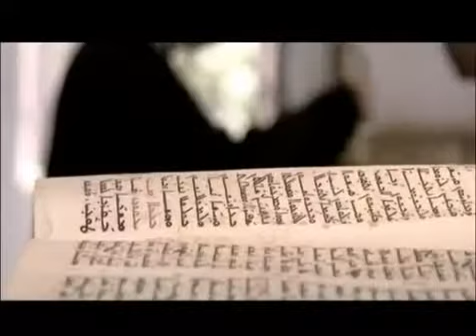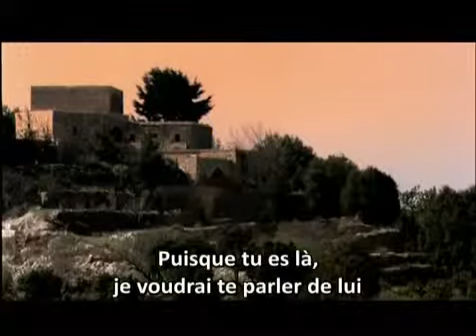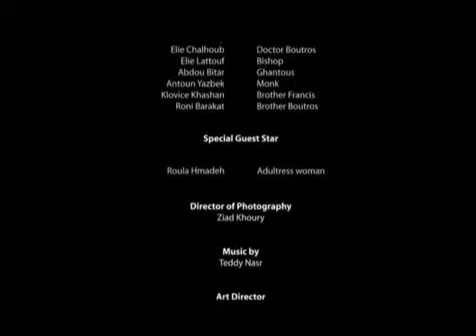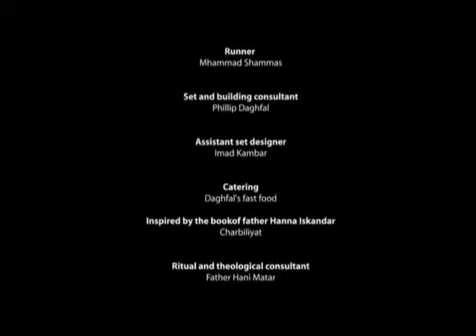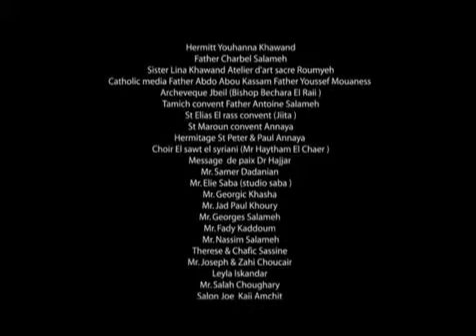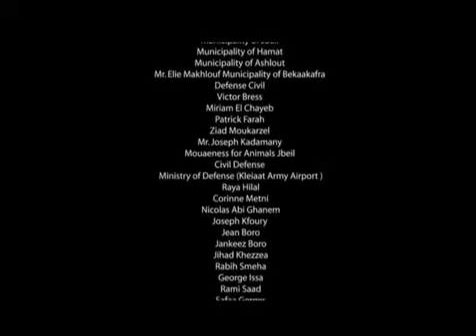Vie de Saint Charbel - حياة مار شربل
Film of Saint Charbel's life (Arabic with French subtitle)